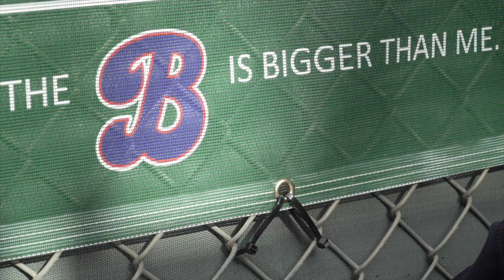Beckman Baseball Hype Video 2019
Beckman Baseball Hype Video. Video by Jonathan Khamis.